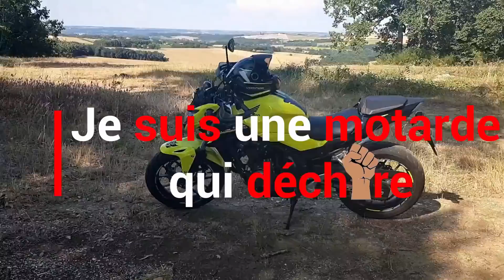MOTO VLOG #1 LES QUESTIONS LES PLUS SOUVENT POSEES !..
Ride safe à tous les motards et motardes du monde ..

🔔Pensez à activer la petite cloche pour ne pas rater mes prochaines aventures...

TOUS LES COMMENTAIRES HAINEUX OU VULGAIRES SERONT AUTOMATIQUEMENT SUPPRIMÉS.

♫ MUSIQUE ♫

🏍Moto : CB500F HONDA 2017🏍
◾Casque : scorpion
◾Blouson : Ixon
◾Gants : Alpinestars
◾Bottes : Alpinestars

📽Cameras : 🎥
◾Appareil numérique Fujifilm
◾Camera sport
◾GoPro Hero

◾Movie Maker
◾Filmora
◾Magix Deluxe
💻ORDINATEUR PORTABLE : 💻
◾Asus ( 2016 )

Lara 👊✌